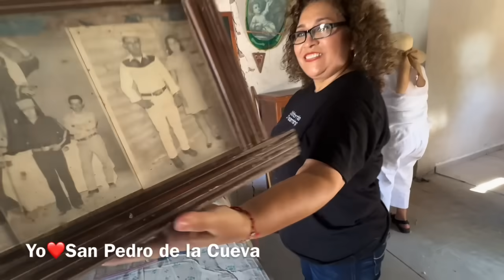Seguidora de Yo Amo San Pedro de la Cueva cumpleaños va a limpiarle la casa a Don Benny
Rita es una seguidora de Yo Amo San Pedro de la Cueva que vive en Hermosillo, su cumpleaños es el viernes y pidió de regalo ir a limpiarle la casa a Don Benny con un rico pastel.